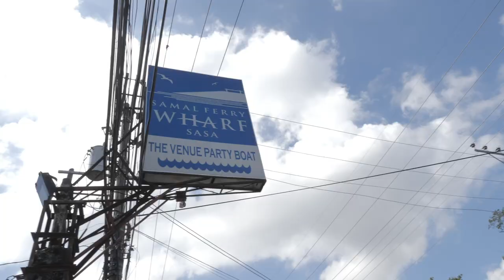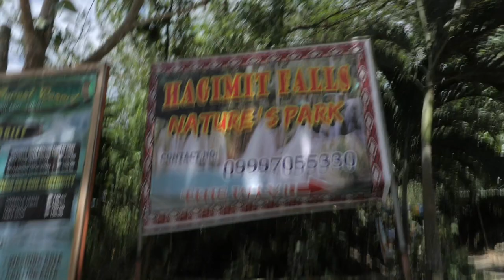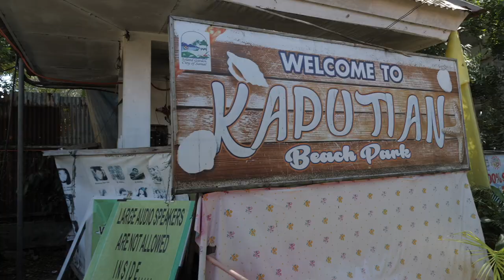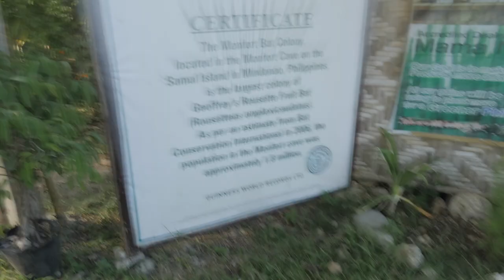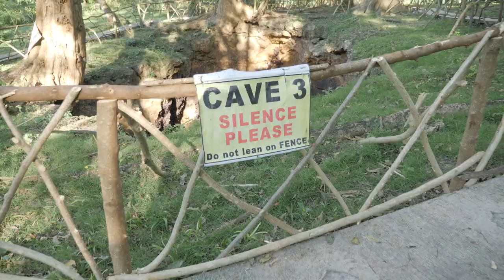BEST Day Trip From Davao | Samal island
Looking for the best day trip outside of Davao! Well Samal island is the place for anyone looking for the perfect little getaway